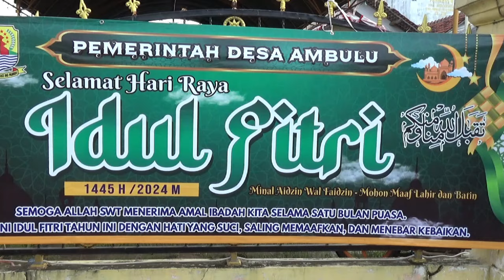sholat id tetap khusu tgl 10 / 04/2024.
warga desa ambulu ,kec losari ,kab cirebon melaksanakan sholat idul fitri sampai di jalan , kapasitas masjid ga bisa menampung jamaah.